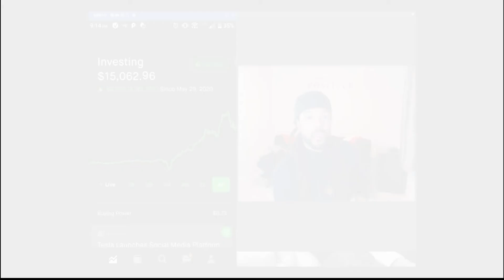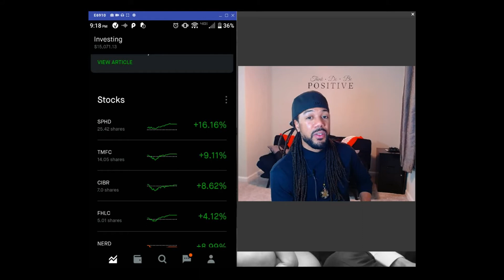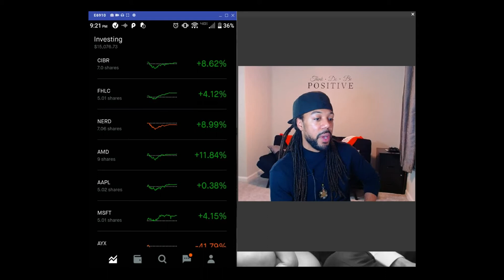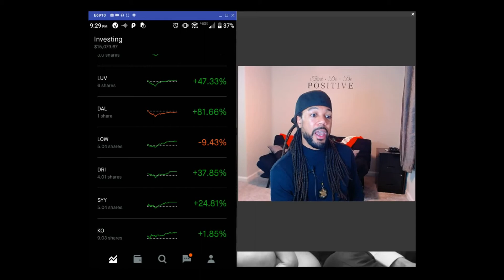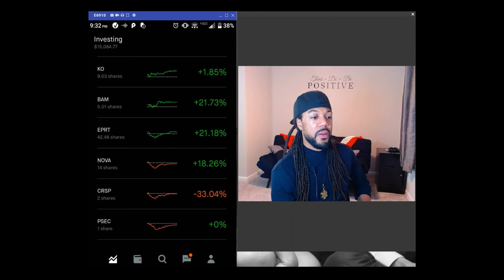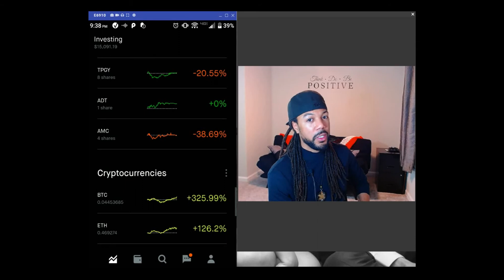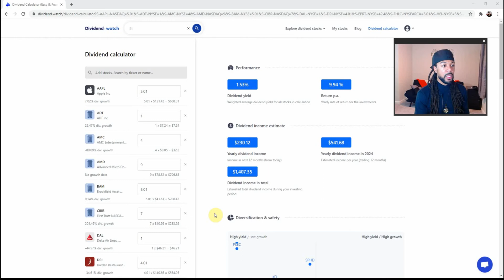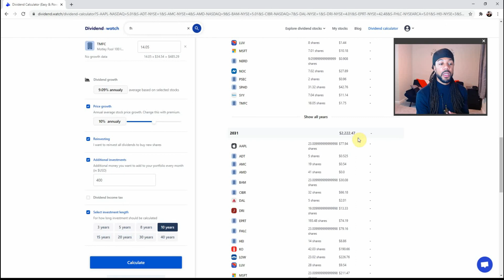Game Winning Portfolio 3 : Dividend Income, Investing, Stock, Wealth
In this video I give an update to my personal balanced portfolio and show you guys how I am investing in the stock market.  This video might give you Ideas on what to invest and how to balance your own Portfolio. Diversity is key in the stock market.  I also show how much I will make in dividends in this video.  Dividends are a great way to build wealth and passive income.  I want to show everyone that investing doesn't have to be complicated.  Simple Common Sense investing goes a long way.

I want everyone to be aware of the many avenues that there are to get a " Piece Of The Pie".

Investing takes real research and understanding of the stock market.  I didn't just wake up with all of the knowledge I am now aware of.  I used books to show me how to Invest the Right Way.

Below are the books that I used to help me develop and become a confident trader in the market.  I stand behind these books all day and I often find myself using them when I want to refresh myself. Check them out. They are simple and yet very detailed material.

📖 A BEGINNER'S GUIDE TO BITCOIN

📖 A BEGINNER'S GUIDE TO THE STOCK MARKET

📖 DIVIDEND INVESTING MADE EASY

Facebook Next Generation Of Investors Group. Here we talk about everything dealing with Investing.

Resources: Robinhood App, Dividend Watch